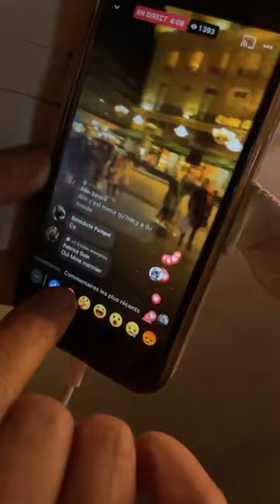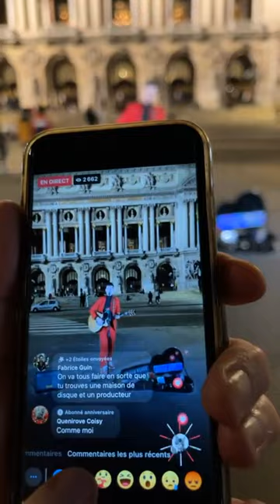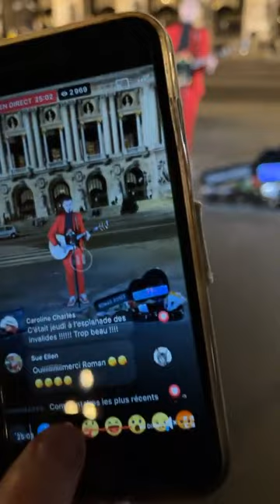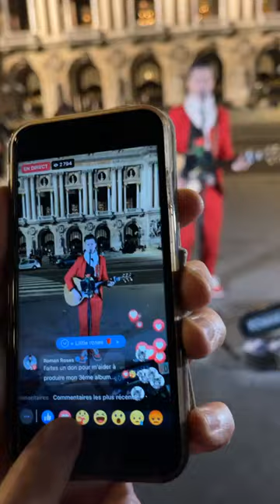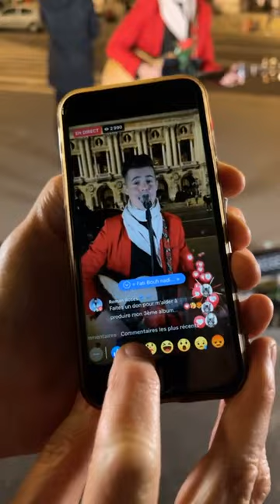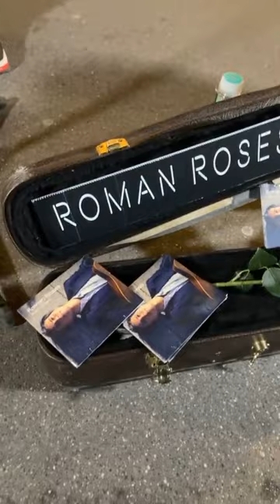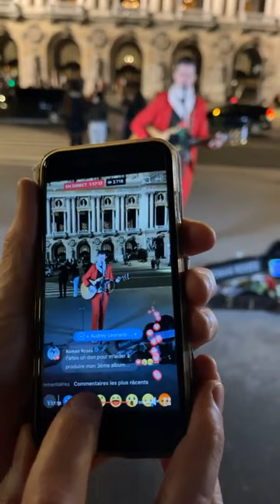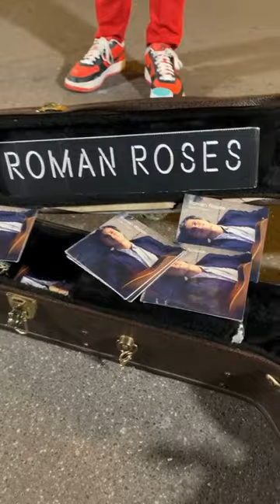Musicien se fait attaquer par une bande de vampires en plein Paris 😱🧛🏻‍♂️ | Roman Roses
Live du 31/10/2021 devant l'opéra de Paris

Soutenez mes lives et mon 3ème album en faisant un don et accédez à la playlist pour choisir vos chansons préférées ici 💰👉🏻